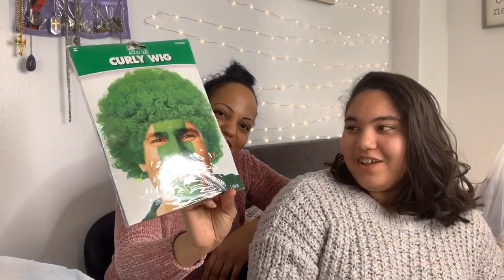Target and Party City Haul 2019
Today we went to Target and Party City, and we just want to share all of our good finds.